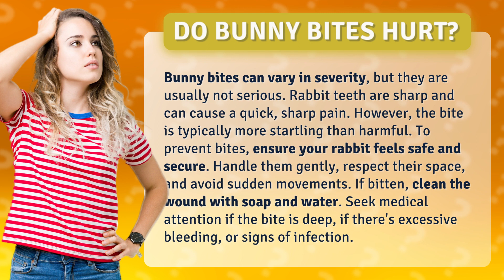Do bunny bites hurt?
Do Bunny Bites Hurt? Find Out Here • Bunny Bites: Do They Hurt? • Discover whether bunny bites are painful and how to prevent them. Learn how to handle rabbits safely and what to do if you get bitten.